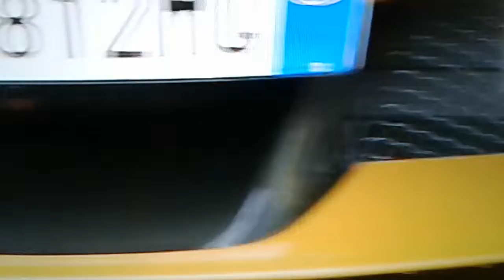Ferrari SF 90